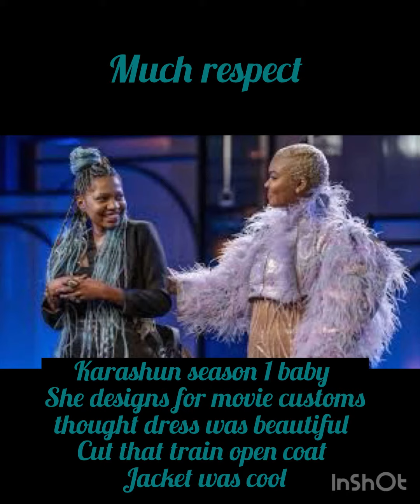Bishme Cromartie won Project Runway AllStars 2023 🥂🍾 Recap